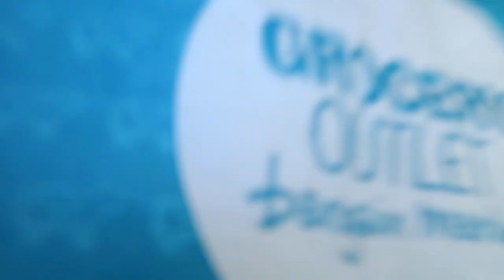Day In The Life RV Living